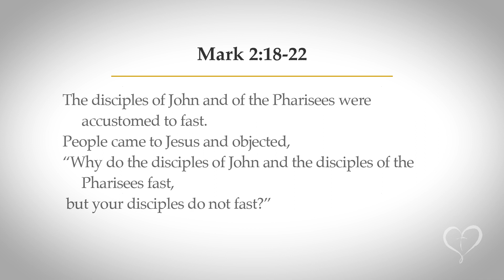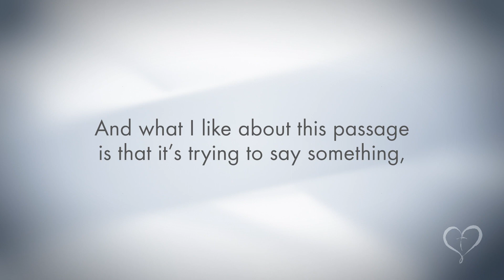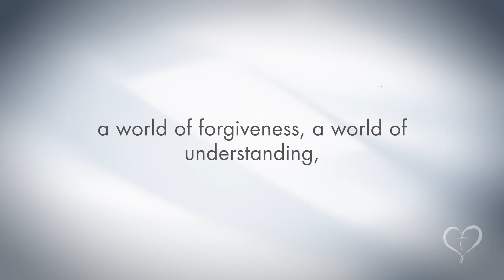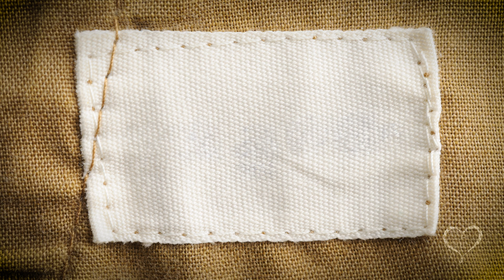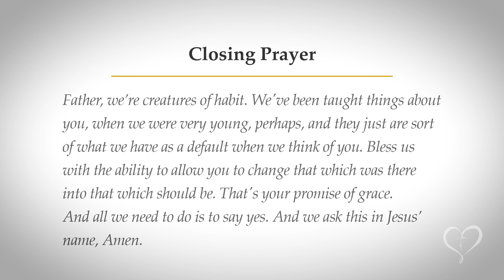PRI Reflections on Scripture | Monday of the 2nd Week in Ordinary Time